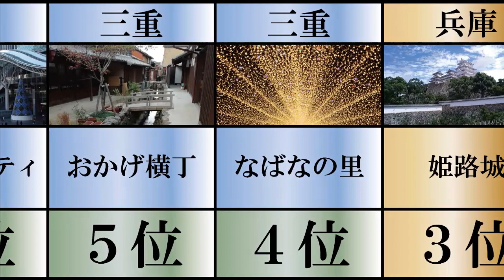コロナ禍でも楽しめるお出かけスポットランキングTOP10 デートや家族でのお出かけにおススメ 手洗いうがいはしっかりと とっておきの穴場多数 自粛疲れを癒してくれるマル秘スポット 旅行 観光 行楽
BGM
甘茶の音楽工房

【関連動画】
行って損した！ がっかり観光名所ランキングTOP10 コロナが明けてからも行きたくない 人生で一回も行く意味ナシ どこが名所なん？ ただの坂を観光名所扱いすんな 旅行の時はここを外すようにしよう

人生で一度は必ず行きたいインドの絶景・名所・観光スポットランキングBEST10☆コロナが明けたら絶対に海外旅行をする！鉄板の有名観光地から旅行好きでも知らないマル秘穴場スポットも徹底解説♬

国内旅行の観光地人気ランキングTOP10 コロナが明けたら絶対に行きたい 日本にはこんなにたくさんの観光名所が Gotoトラベル復活！？ 格安でいける旅行プラン満載 家族で出かけよう

【主題歌:BTS「Film out」】『劇場版シグナル 長期未解決事件捜査班』90秒予告（2021年4月2日公開）